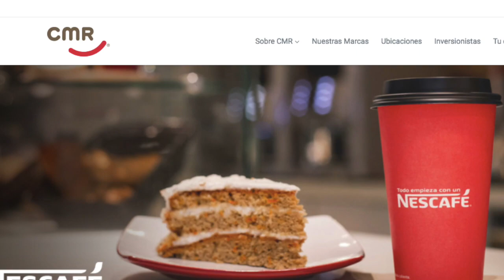Sushi Itto cambia de dueño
La cadena restaurantera CMR anunció la firma de un contrato de compraventa para adquirir el 100% de las partes sociales de Distribuidora de Alimentos (DASI), propietaria de los establecimientos Sushi Itto.
Periodismo de Negocios · Noticias de Negocios